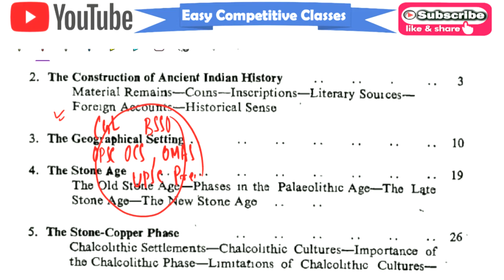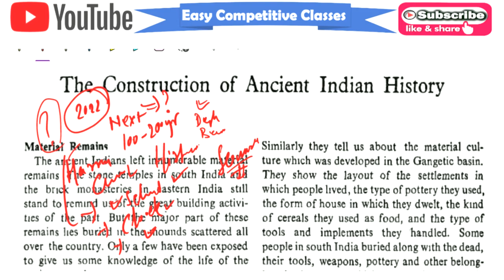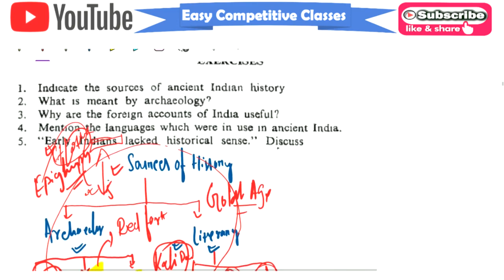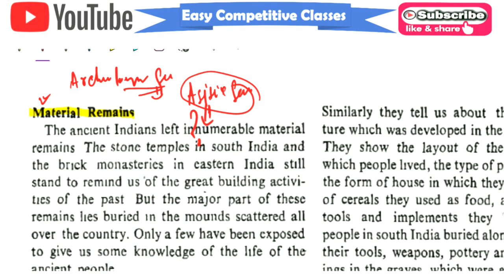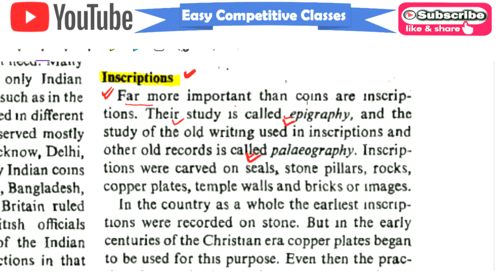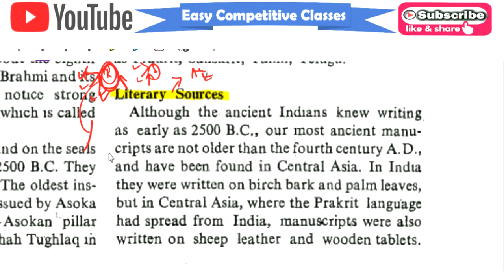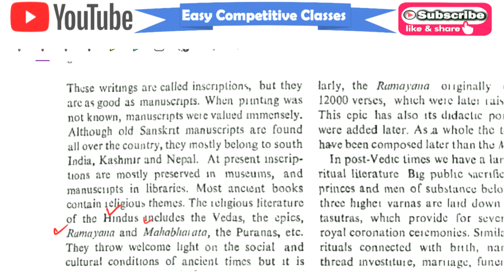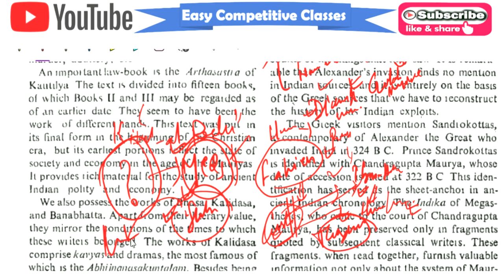Lct-1//Ancient HISTORY of India__for💢 OPSC OMAS 😊 & 💢 OAS Prelims😊👍👍